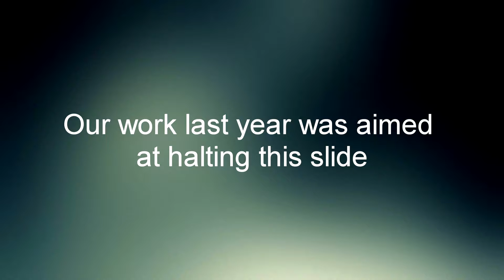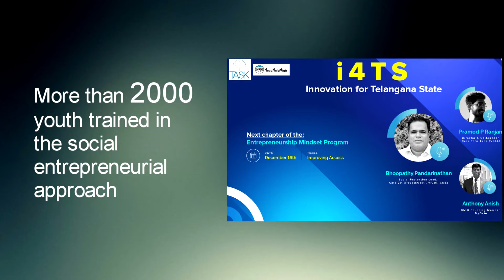Annual Impact Video 2020-2021